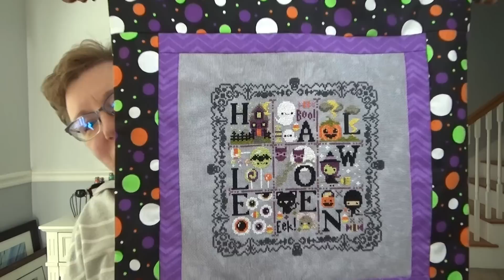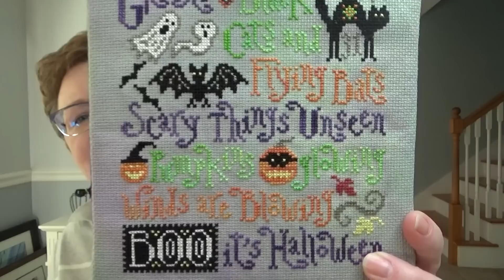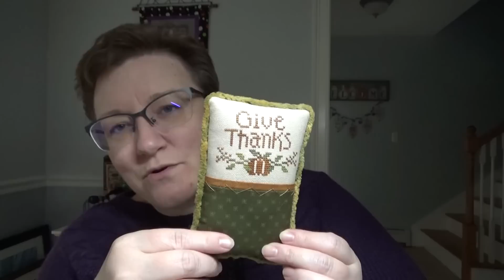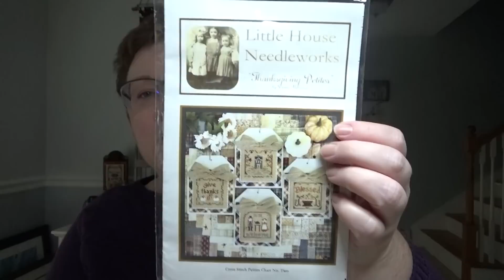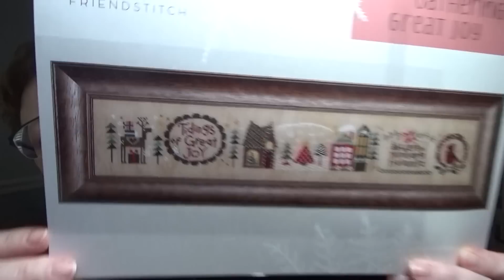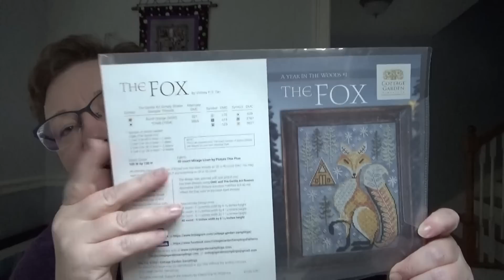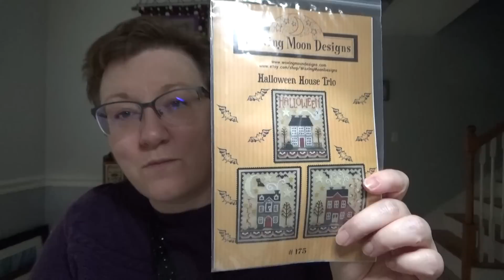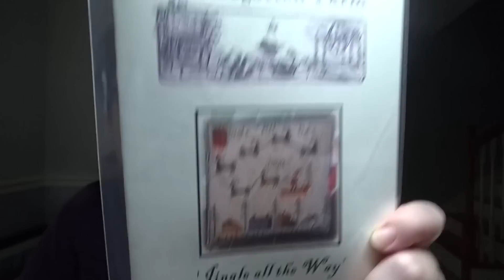Flosstube #119 - A Little Late, But Full Of FFO's!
I can also be found on Instagram at eastcoast.crafter

Stitch New England Retreat
The Stitch New England Retreat will take place on October 13th & 14th, 2023 in Mansfield, Massachusetts.  For details on the registration process visit Stitch New England's website or watch Pam's official announcement video.

A big thank you to Carla at Cobweb Corner Cross Stitch!
Also check out Cobweb Corner's Flosstube: @CobwebCorner

Contest Rules:
Winner is chosen randomly by YouTube Random Comment Picker right before my next flosstube video is recorded.